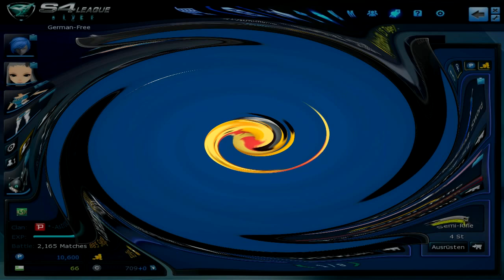S4league bamlo gets Fischis (DHa-41)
In diesem Video öffne ich 20 Capsuels und erhalte endlich meine Fischis in der letzten Capsuel :D